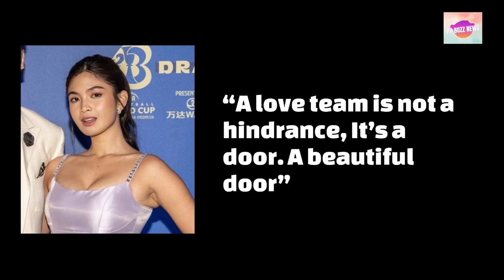Heaven Peralejo and Marco Gallo Project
Hi everyone welcome to PH BUZZ NEWS, where you can watch latest news of Philippines Entertainment.